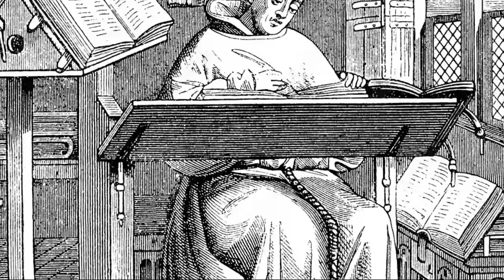Baldwin IV, Leper King who Defeated Saladin - FULL DOCUMENTARY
Baldwin IV, Leper and crusader, was one of the outstanding commanders of his age, and during his life, posed a worthy challenge to the valorous Sultan Saladin. In this titanic struggle, Saladin had considerable advantage – he controlled the territory around Baldwin’s tiny kingdom, and he had far larger armies at his disposal. What’s more, the young King also suffered from a grave illness – leprosy. Despite his disease, and despite the fewness of his men, Baldwin the Leper rode at the head of his knights, sword in hand, battling Saladin’s legions on more than one occasion. Today, we’ll delve into the life, struggles, victories and defeats of this truly remarkable youth. This is Real Crusades History – the life of King Baldwin IV, the Leper King of Jerusalem.

Narrated by: Tom Wylde and J Stephen Roberts
Animated maps by: Daniel Weiss and Denys Rodionov
Written and edited by: J Stephen Roberts

Voice actors:
Carl Hughes as William of Tyre
Ahmed Al-Bardweel as Ibn al-Athir
Emma Stace Darling as the pilgrim witness to Montgisard
Philip Rowe as Ernoul, Squire of Balian of Ibelin

Sources:
-Arab Historians of the Crusades, trans. Francesco Gabrieli, (Barnes and Noble Books, 1993)
-Baha ad-Din ibn-Shaddad - The Rare and Excellent History of Saladin, trans. D.S. Richards, (Ashgate, 2002)
-Barber, Malcolm - The Crusader States, (Yale, 2014)
-Ehrenkreutz, Andrew - Saladin, (State University of New York, 1972)
-Hamilton, Bernard - The Leper King and His Heirs, (Cambridge, 2005)
-Ibn al-Athir - The Chronicle of Ibn al-Athir for the Crusading Period, Part 2, trans. D.S. Richards (Ashgate, 2005)
-William of Tyre - A History of Deeds Done Beyond the Sea, Vol. II, trans. Emily Babcock and A.C. Krey, (Columbia University Press, 1943)